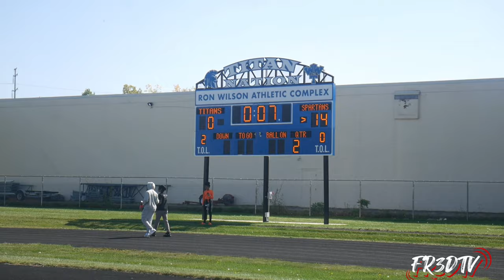5⭐️ WR YOUNG MEGATRON WENT OFF‼️ FITZGERALD VS WARREN WOODS TOWER‼️ *MUST SEE*